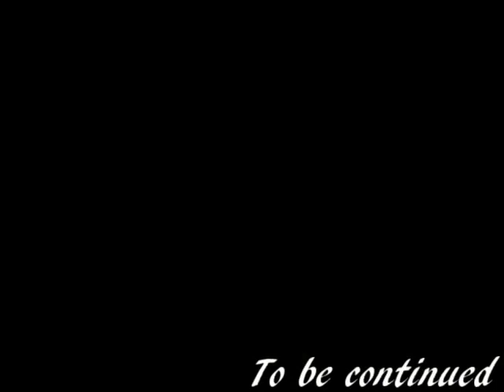神など名乗る資格などない【ペルソナ4】#109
彼女、そして親友が犠牲となる。